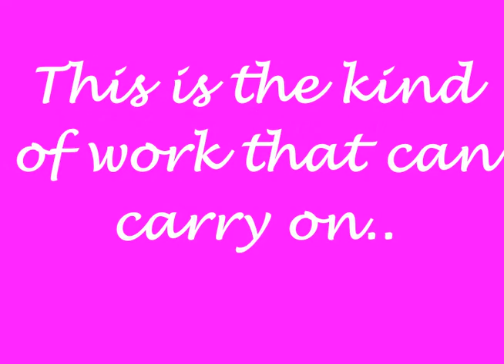Hope For Podencos Centre Appeal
Please donate whatever YOU can...large or small donations gets us closer to keeping the centre open to carry out this much needed work...THANK YOU..